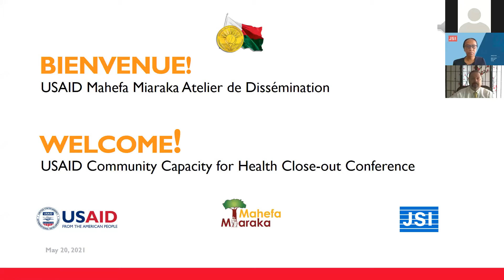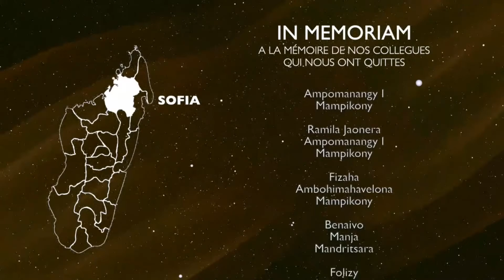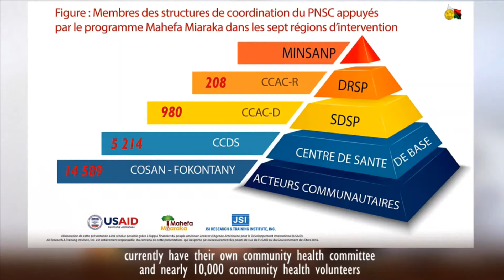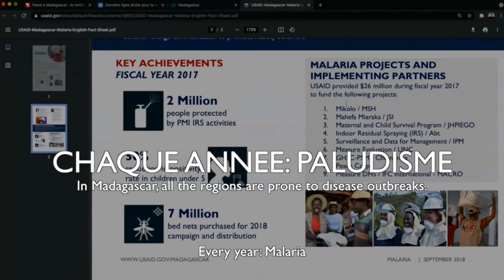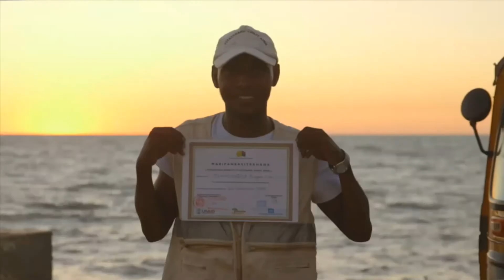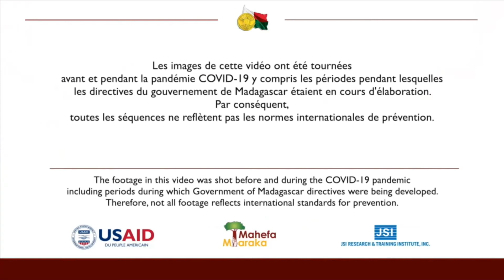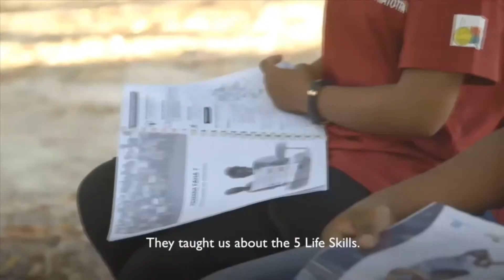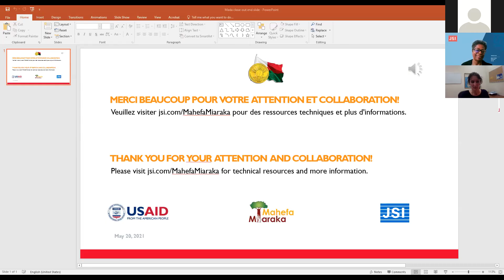Virtual dissemination conference of the USAID Community Capacity for Health Program in Madagascar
The USAID Community Capacity for Health Program held its virtual final dissemination conference on May 20, 2021. This is a full recording of the approximately 2-hour event. The event starts about 23 seconds into the clip.

The USAID Community Capacity for Health Program—known in Madagascar as Mahefa Miaraka—was a five-year (2016–2021) community-based integrated health program funded by the United States Agency for International Development (USAID). The program was a collaborative
effort among the Ministry of Public Health, USAID, and JSI Research & Training Institute, Inc. Mahefa Miaraka provided tools and capacity-building training to approximately 10,000 community health volunteers who provided basic maternal health, child health, and family planning services to their local communities. The Program also worked with national and local government stakeholders to strengthen the health sector and health policies. Mahefa Miaraka operated in seven regions of Madagascar, covering 4,708 villages with a total population of 6.6 million people, or 28 percent of the country’s population.